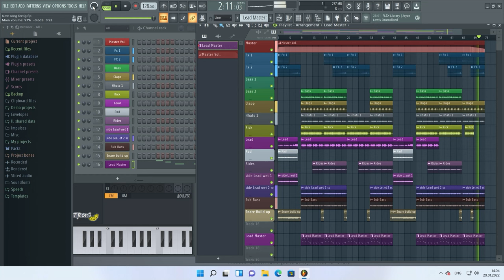Fl-Studio sound test 01.9.2020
sound test old

You can use my tracks in your video as long as you link my channel or mention my name